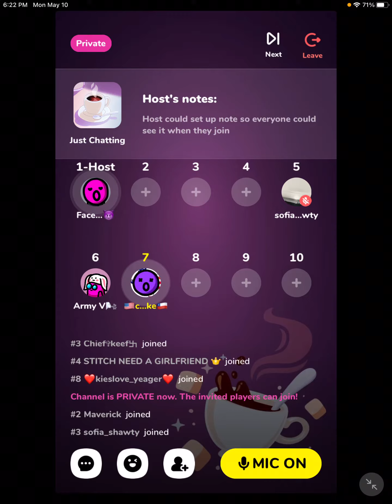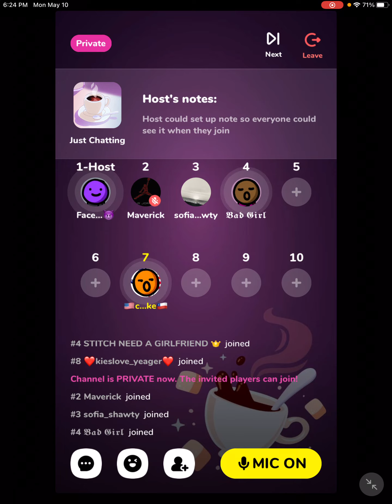part 2 dub nudes